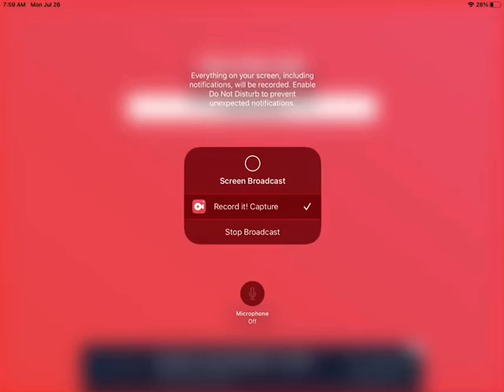Sago Mini World: Sago Mini Babies Dress Up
Exciting news: in Sago Mini World, Sago Mini Babies Dress Up is free forever! Here are your four babies that are pretending to be your everyday babies! That’s right! The babies are Jack, Harvey, Robin, and Jinja! But this time, they are only dressing up in this other cute little app! But it sounds quite fun too! Let’s dress up our babies! Then after, snap a picture of them and you can either keep it in your photo gallery, or you can share it with Mom and Dad! Each and every babies outfit is unique! Let’s play Sago Mini World!